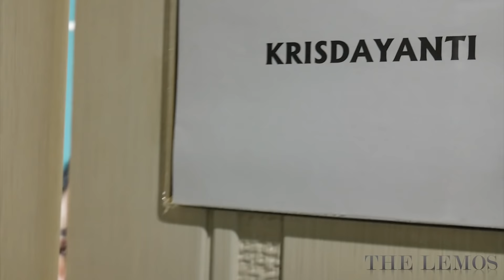SHARING KRISDAYANTI BACKSTAGE DAN BERSAMA 3DIVA, NGOBROLIN APA AJA YA?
Apa aja sih yang dilakukan Krisdayanti sebelum naik panggung?
Yuk kita tonton juga keseruan 3DIVA (Ruth Sahana, Titi DJ & Krisdayanti) dibelakang panggung. Apa aja yaaa yang diobrolin?